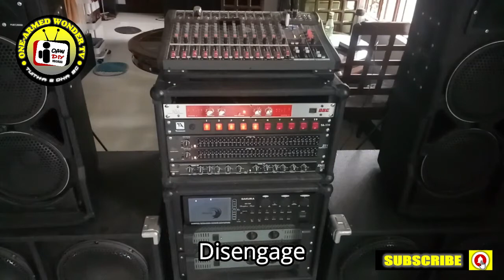UNBOXING BBE 882i MAXIMIZER (CLONE), CONNECTIONS AND SOUND CHECK TEST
Unboxing BBE 882i Maximizer, Paano ang connections nito at i sound check test natin mga idol.